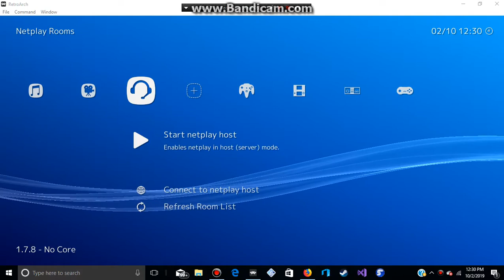RetroArch - N64 Windows 10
Testing N64 rom on windows 10 though this app. RetroArch.